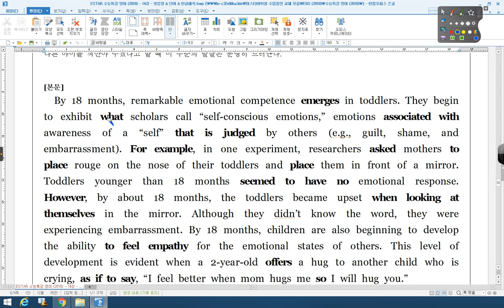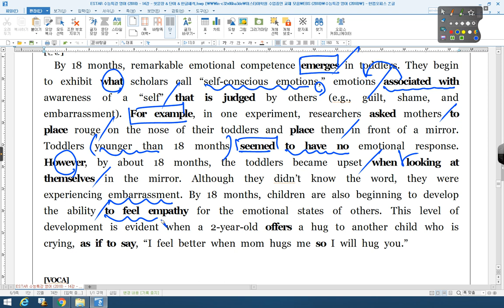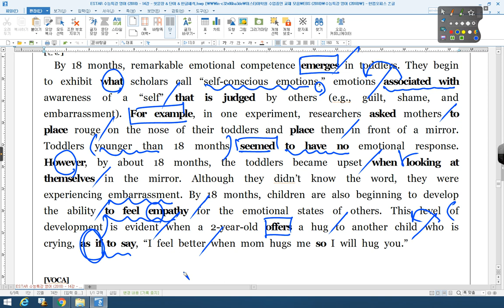수능특강 영어 14강 06번